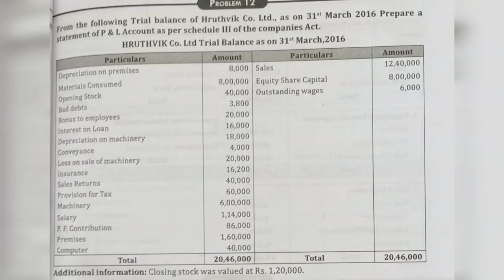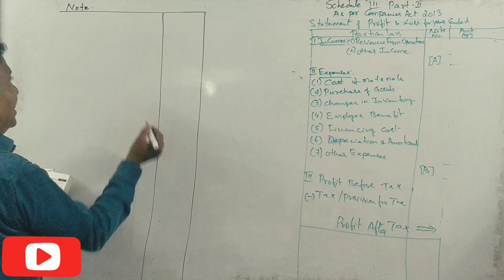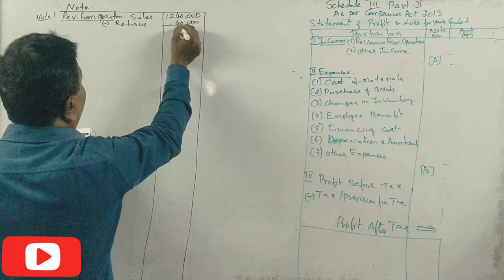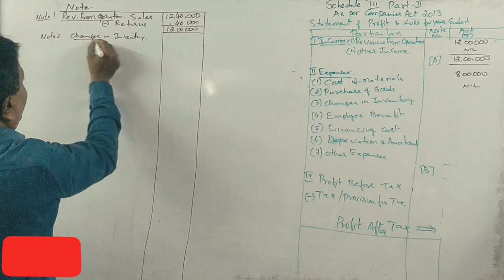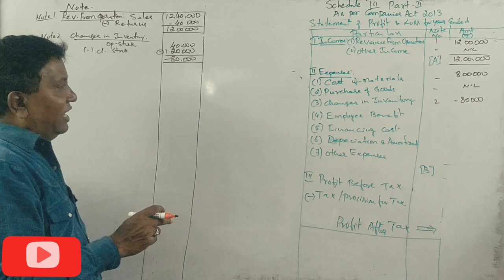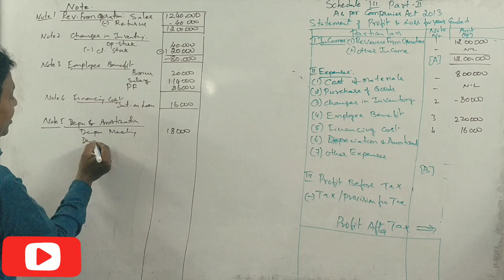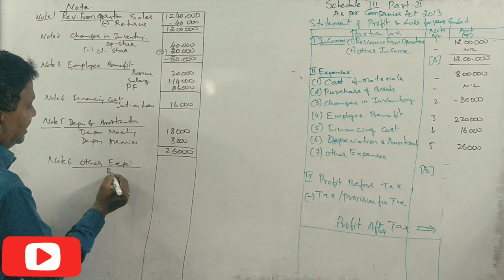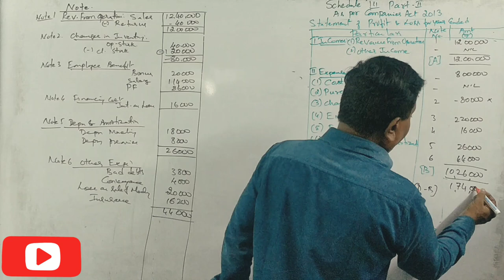Statement of Profit & Loss in Kannada - Revision Class 4 - By Srinath Sir